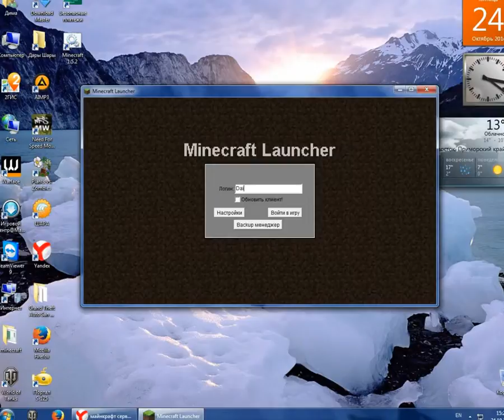мои фото еееееййййй